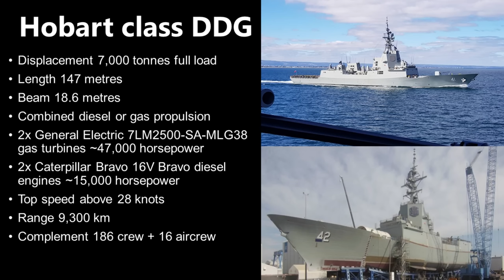Hobart Class Destroyer: the Australian AEGIS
The Hobart class destroyer is built from the hull of the Spanish frigate the Alvaro de Bazan and mixed with America's AEGIS combat system. How is this going for Australia?